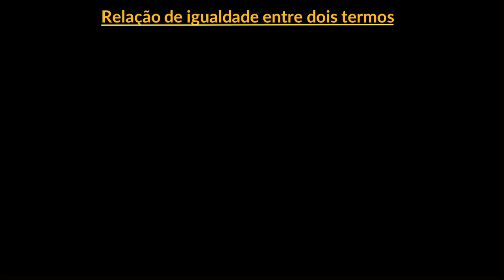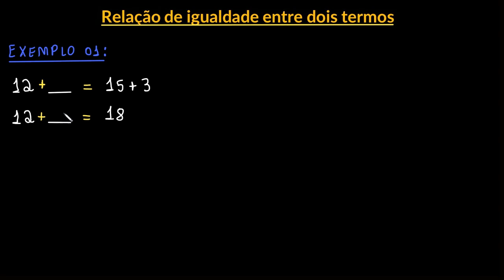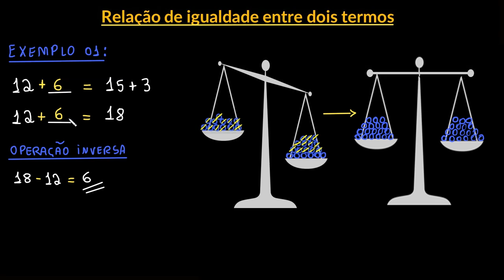Exemplos de relação de igualdade entre dois termos | Parte III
Veja alguns exemplos de igualdade e como manter o equilíbrio entre os membros.